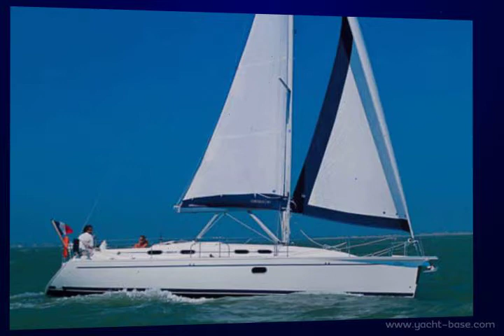Dufour Gib Sea 41.mov